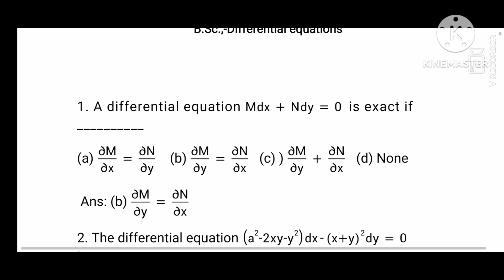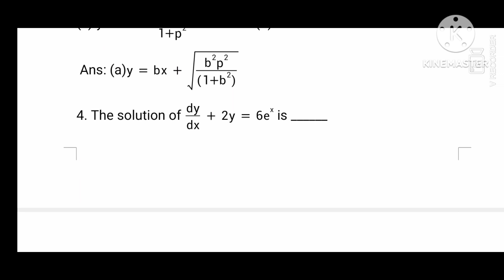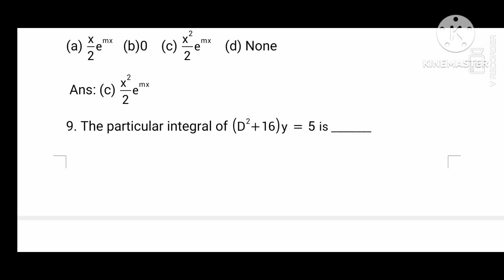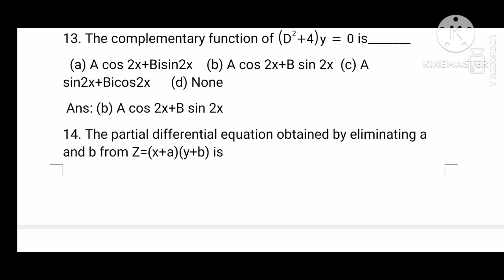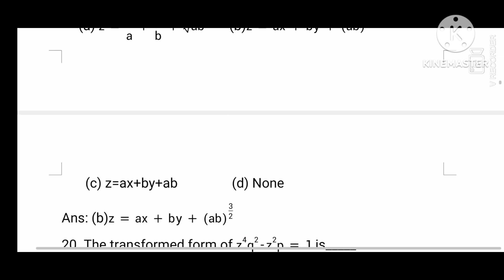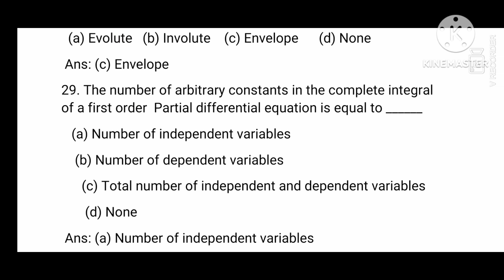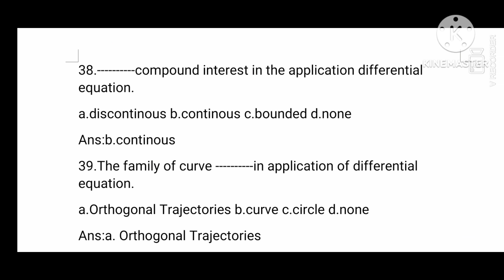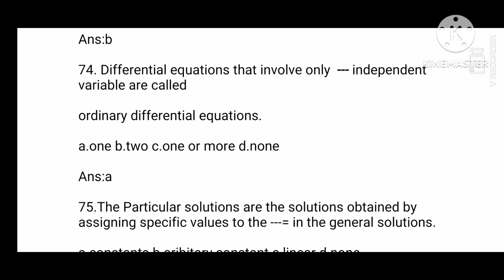ஆசிரியர் தேர்வு வாரியம்/UG TRB/BRTE EXAM 2023-24 Model questions Paper Mathematics/UG TRB Questions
ஆசிரியர் தேர்வு வாரியம்/UG TRB/BRTE EXAM 2023-24 Model questions Paper Mathematics/UG TRB Questions/TRB